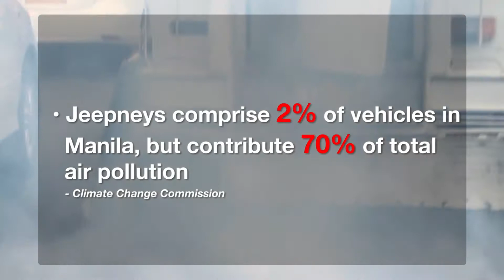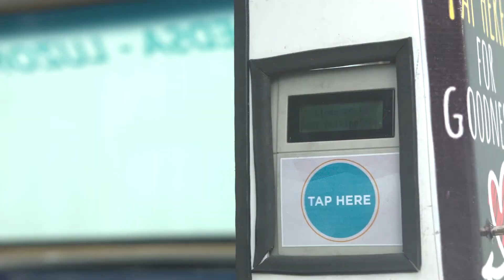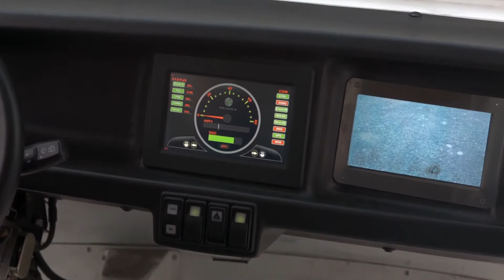A solution to Climate change: interview with Freddie Tinga, founder of GET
Freddie Tinga is the founder of Global Electric Transportation (GET), an inclusive and social enterprise in the Philippines. "I believe solutions to the world problems will not come from the developed countries but from those places where the problems are greater and people desperate for a solution". Freddie Tinga, Filipino social entrepreneur, former Mayor and Congressman, explains why he got involved in climate change and how.

Freddie Tinga is president of GET, Global Electric Transportation, an innovative mobility solutions company that aims to provide a complete transportation ecosystem designed to deliver sustainable, comprehensive and integrated mobility solutions for the movement of people and goods. Among these solutions: COMET, a zero-emission and fully electric city shuttle built for mass transportation.